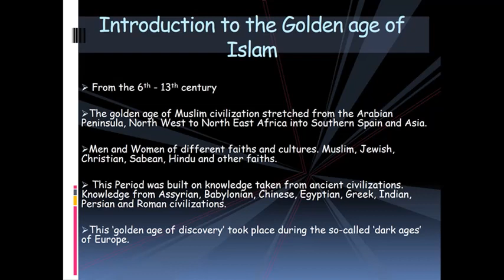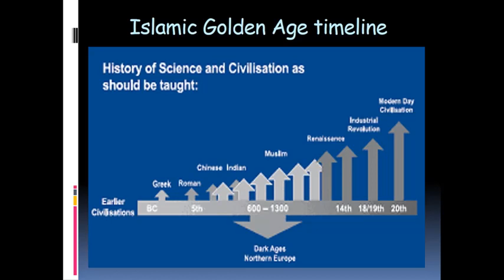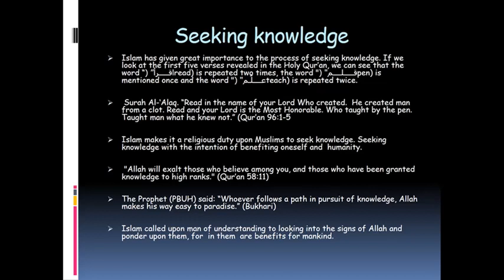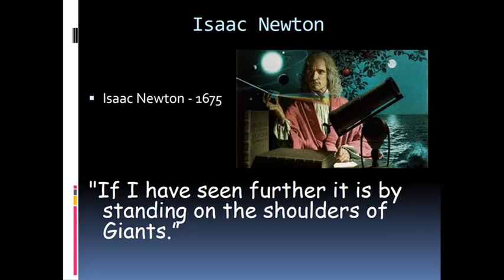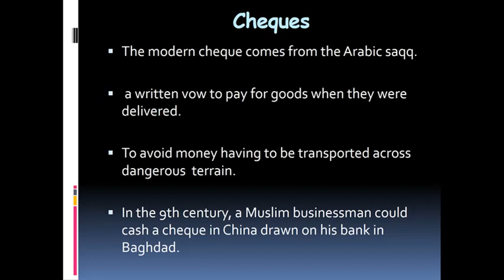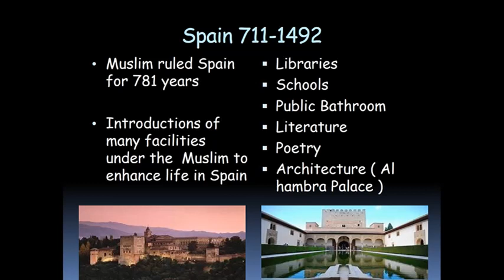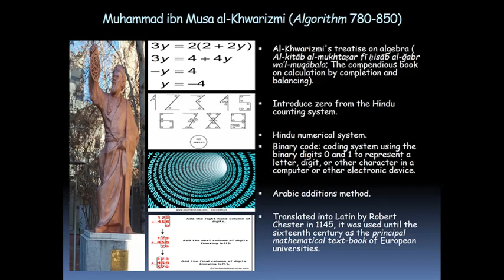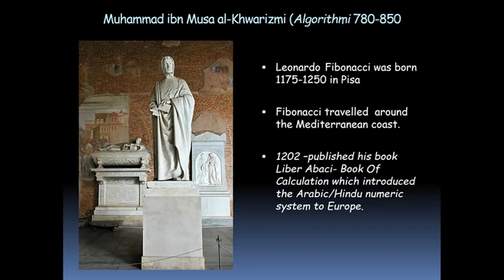Islamic Golden Age Lecture Part 1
By Brother Mohamed Raymond Peter Durgana
of USA